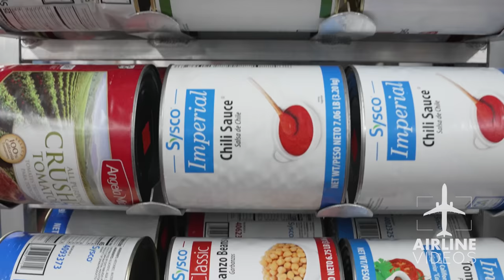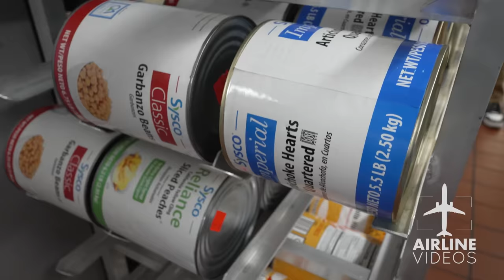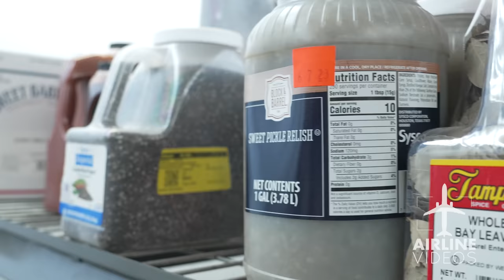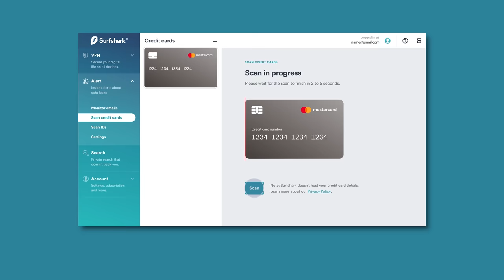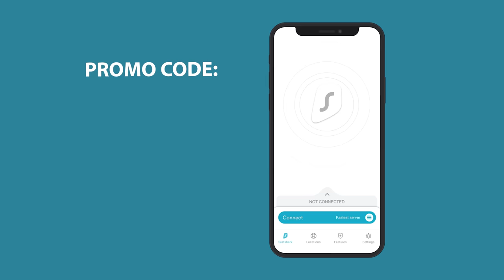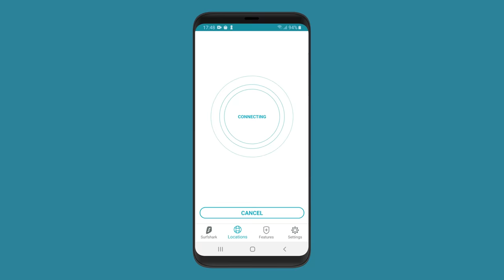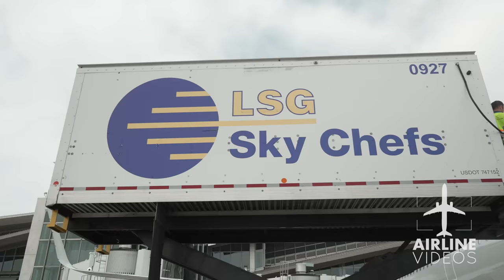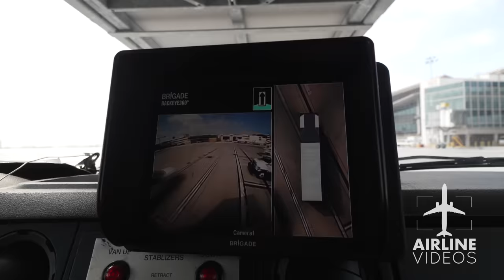EXCLUSIVE Behind-the-Scenes Access to Airplane Food Production!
Finally revealed! Where does the food on your plane come from?! Join Plane Jockeys Kevin and Rudy on a tour of the SkyChefs facility at LAX!  Get an up-close look at all the action… from preparing thousands of meals a day in their massive kitchen, to impressive efforts of loading an A380 with all that food!

Our mailing address:
AIRLINE VIDEOS LIVE
8726 S SEPULVEDA BLVD SUITE D
BOX #5101